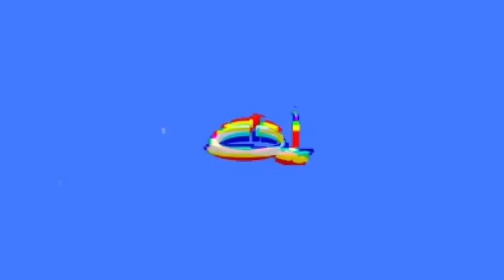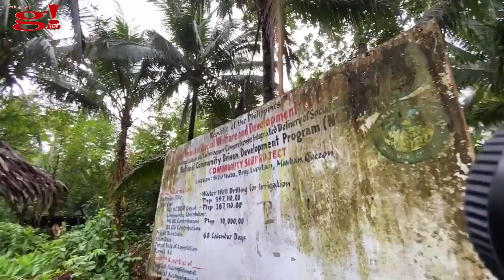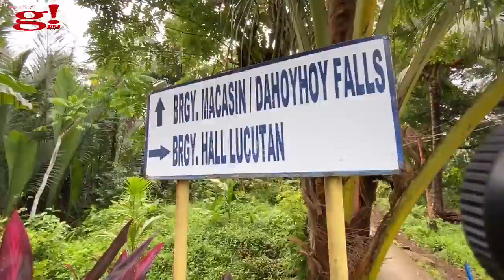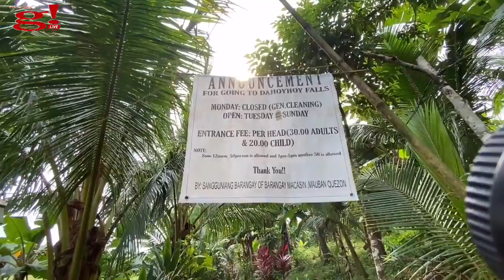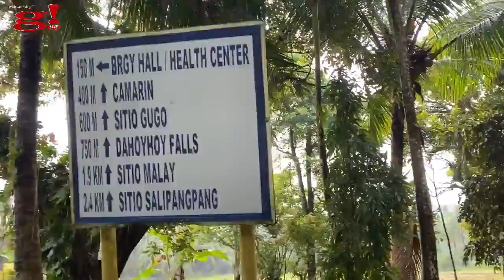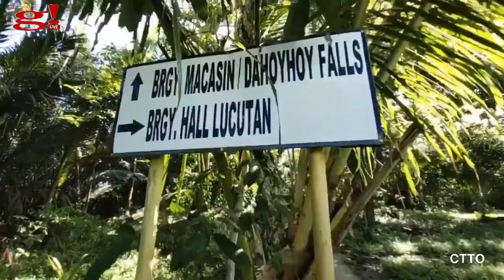Dahoyhoy Waterfalls Adventure with family Mauban Quezon Part 1